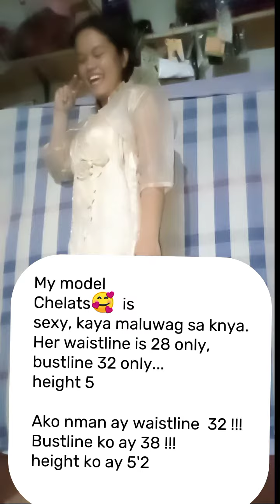Pre-loved gown, dress, see-through long sleeve, kapote, sandals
selling pre-loved items.

size xl, bust size 38b
sandal size 40 or size 8